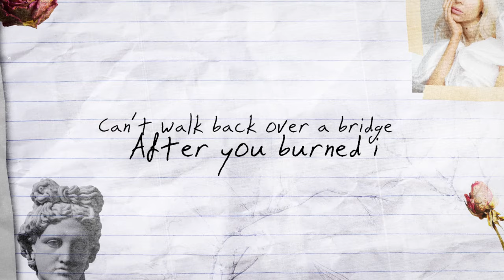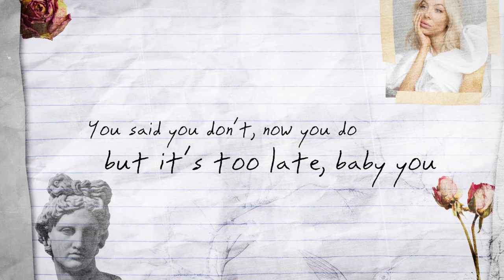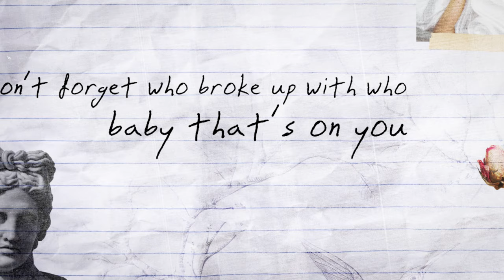MacKenzie Porter - Have Your Beer (Lyric Video)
Listen to MacKenzie’s new album “Nobody’s Born With A Broken Heart”

Lyrics:
Can’t take the tires off a truck
Then take it out for a spin
Can’t blow your speakers out
Then turn em up to ten
Can’t walk back over a bridge
After you burned it down
And you can’t be serious
Calling me up right now

Don’t forget who broke up with who
We both know that’s on you
Yea baby you

Can’t say goodbye then show back up
Can’t change your mind when you get drunk
Can’t shoot your shot after it’s gone
Can’t want me soon as I’ve moved on
You said you don't now you do
But it’s too late baby you
Can’t have your beer and drink it too

Can’t walk your boots out the door then leave them under my bed
Can’t paint a heart blue then try to colour it red
No you can’t re-light a fire from a burned out cigarette
Can’t order up another round after last call ends
And baby you

And drink it too

Who said I should try to find someone new
Yeah baby that’s on you